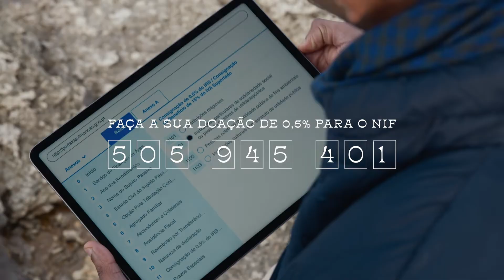Conheça a História do Francisco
Somos Todos Compatíveis